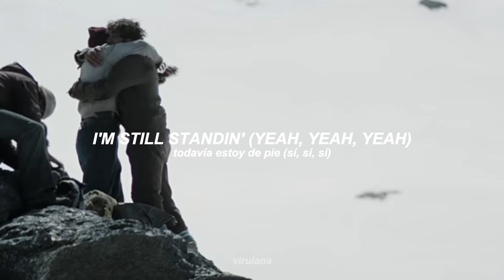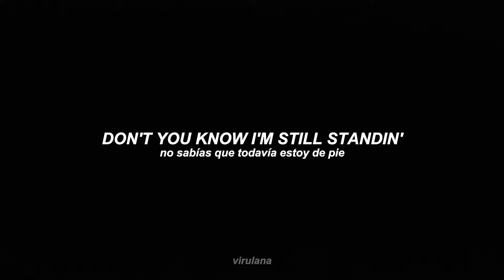Esta canción es de la sociedad de la nieve | I´m Still Standing - Elton Jhon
[Letra]
[Verse 1]
Well look at me, I'm a-comin' back again
And if you need to know while I'm still standin'
You just fade away

[Chorus]
Don't you know I'm still standin' better than I ever did?
Lookin' like a true survivor, feelin' like a little kid
And I'm still standin' after all this time
Pickin' up the pieces of my life without you on my mind

[Post-Chorus]
I'm still standin' (Yeah, yeah, yeah)

[Verse 2]
Once, I never coulda hoped to win
You're startin' down the road, leavin' me again

[Chorus]
You know I'm still standin' better than I ever did

[Instrumental Break]

[Chorus]
Don't you know that I'm still standin' better than I ever did?

Hola a todoss, como estan?
Casi llego a los 200 suscriptores, no lo puedo creer. Les agradezco mucho a todos/as, para mi es un montón.
Como siempre, sepan que los leo en comentarios asi que pueden hacer sus pedidos 🫶🏼✨